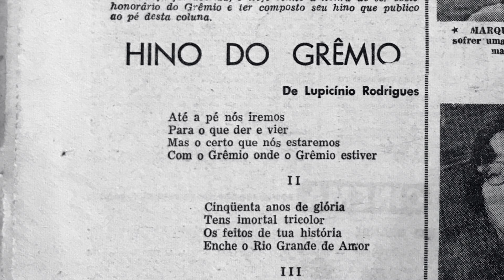LUPICÍNIO RODRIGUES - CONFISSÕES DE UM SOFREDOR | Trailer | 14 de Março nos Cinemas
O documentário "Lupicínio Rodrigues: Confissões de um Sofredor" celebra o legado poético de Lupicínio Rodrigues, investigando a contribuição musical e o contexto histórico desse compositor nascido no Rio Grande do Sul e autor de sucessos que ultrapassam gerações.